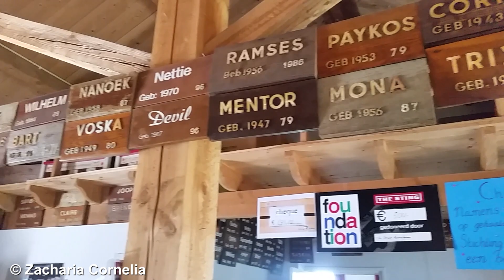Open dag bij De Paardenkamp in Soest ♥ Paardenbejaardenhuis !!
Cheryl bezocht in oktober 2021 de open dag bij De Paardenkamp in Soest.
Wij dragen die stichting een warm hart toe, en genieten elke keer dat we daar zijn van alle bejaarde paarden en pony's daar!
Op de open dag (op boerderij Vosseveld) werden alle 16 nieuwe paarden voorgesteld, en er waren demonstraties, waaronder Sascha Heddes met haar Friese paard Mart, waarmee ze in 2018 Nederlands kampioen WE1 werd. Ook kon er bij Paddock Paradise en de weides gekeken worden.

Wil je contact met ons opnemen? Dat kan op de volgende manieren:
Dit is onze Instagram: @huge_ppc_lover
Onze Facebook pagina: Huge PPC Lover
En we zijn ook op TikTok te vinden: @hugeppclover

PonyparkCity is een vakantiepark met honderden pony's (Shetland, Welsh en Appaloosa).
Nagenoeg al die pony's heb ik (Zacharia Cornelia) gefilmd, samen ons team en met ingezonden fanmail is mijn doel om van elke pony een eigen video te maken!
Daarnaast filmen we (met ongeveer 10 gezellige teamleden) veel in PPC, en plaats ik dus regelmatig video's van andere leuke gebeurtenissen in PonyparkCity !!!
Ponyparkcity ist ein Ferienpark in den Niederlanden. Ponyparkcity ist das Zuhause von über 300 Ponys (Shetland, Welsh und Appaloosa).
Fast alle Ponys habe ich (Zacharia Cornelia) gefilmt, und zusammen mit unserem Team und der Fanpost ist es mein Ziel von jedem Pony ein Video zu machen.
Außerdem Filmen wir viel in PPC, daher poste ich regelmäßig Videos von anderen lustigen Events in Ponyparkcity !!!
PonyparkCity is a holiday park in the Netherlands with hundreds of ponies (Shetland, Welsh and Appaloosa).
I did film all of the ponies, and together with our team and the fanmail, my goal is to make a video of each pony!
In addition, we film (with our team) a lot in PPC, so I regularly post videos of other fun events in PonyparkCity !!!

Wil je een mooie drone video van je eigen manege?
Of iets anders dier-gerelateerd vast laten leggen op camera?